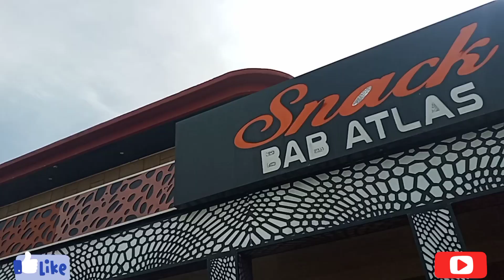خريجة انا وصاحبتي👭/ فين مشينا🤔/واخيرا لقيت الشكل لي بغيت 😊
مرحبا بكم في قناة زينب شانيل  zineb channel
لغزالات مرحبا بكم في الانستغرام ديالي بارطاجيوه مع عائلاتكم واصدقائكم👇👇👇👇👇